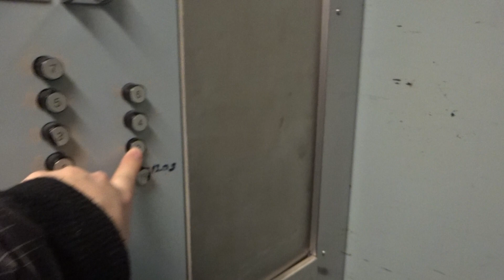AMAZING Original Old 1971 KONE T Freight Elev/L@Student Health service, Töölönkatu 37A, Helsinki, FI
There are 4 original old 1971 KONE elevators without inner doors here, 2 of them with pop-out buttons! (all 4 are filmed already), and a 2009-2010 KONE Monospace elevator (to be filmed later).

Location: YTHS (Ylioppilaiden Terveydenhoitosäätiö) / SWE: SHVS (Studenternas Hälsovårdsstiftelse/Studenthälsan) / ENG: FSHS (Finnish Student Health Service); Töölönkatu 37A, Töölö (SWE: Tölö), Helsinki, Finland
Manufacturer: KONE
Type: Traction
Year installed: 1971
Floors served: 9 (AK, YK, 1, 2, 3, 4, 5, 6, 7)
Serial: H 18973
Capacity: 10 persons or 800 kg
Note: This elevator is just amazing - it has pop-out buttons! And the sounds from the machine rooms are amazing Completely original. Unfortunately, almost all the floors seem to be locked off, I was only able to ride between AK, YK and 1.